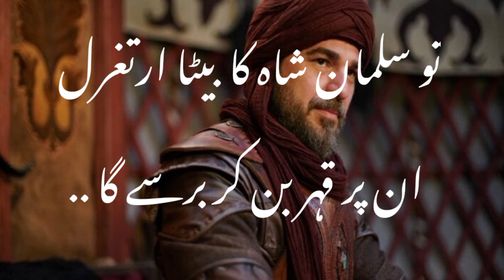Ertugrul Ghazi New Whatsapp Status ||2k21 New Status || Ertugrul Quotes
Ertugrul NeW Status #
Blue World #
ertugrul quotes
ertugrul saying
ertugrul faith
ertugrul motivation
ertugrul speech
ertugrul spirit
ertugrul talks